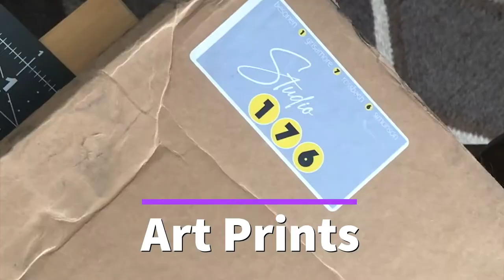Counterpart I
Counterpart I: Fine Art Print by artist Jeremy Simonson.
Framing - Time-lapse - Art Product Video